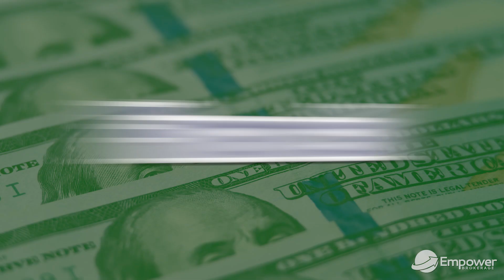Keep The Music Going | We Help You Find AFFORDABLE Insurance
Empower Brokerage is an independent agency with six office locations in Texas and its headquarters located in Southlake, Texas. Our licensed agents have been working with clients across all 50 states for over 20 years. Understanding insurance does not have to be complicated. Our friendly agents can make understanding easy. Let us guide and help you make informed decisions about your health care.